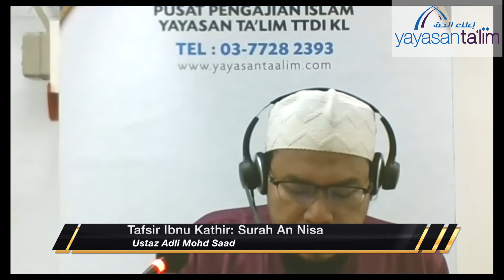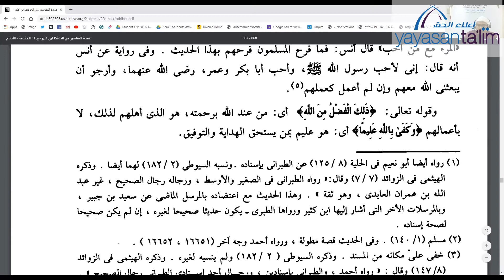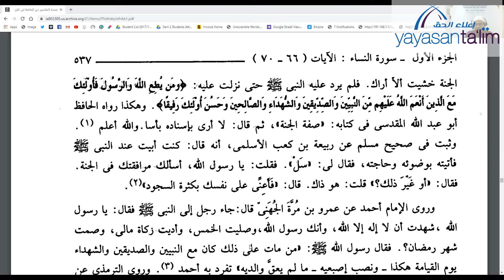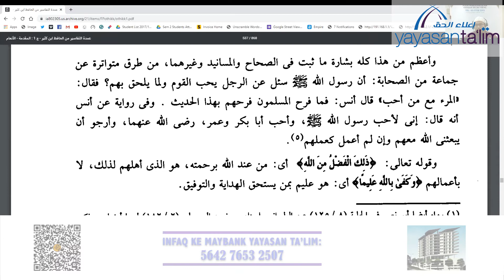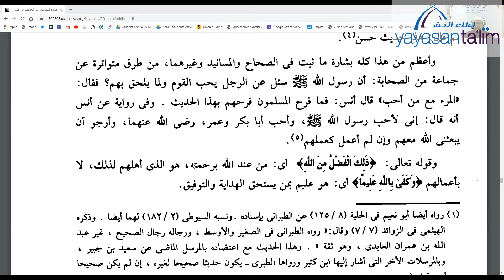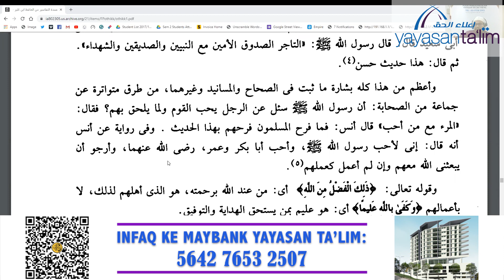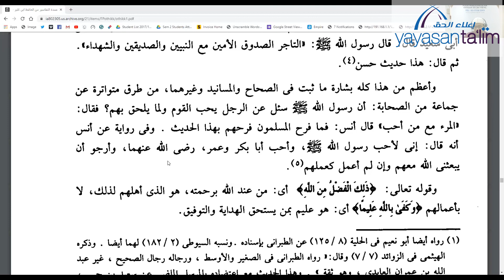Yayasan Ta'lim: Tafsir Ibn Kathir [23-06-2020]